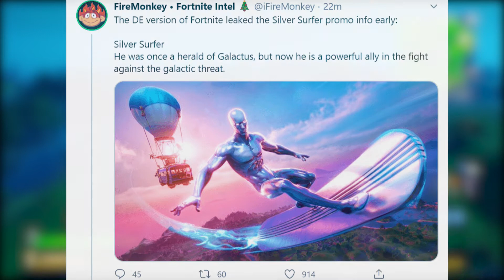*NEW* 'SILVER SURFER' IMAGE LEAKED! (Season 4)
Today, I will be showing you guys the LEAKED IMAGE of the BRAND NEW SILVER SURFER SKIN which will be coming out in the ITEM SHOP in the next few days! The LEAKED IMAGE was accidentally released by FORTNITE GERMANY, which confirms the skin aswell as the possible release date for the skin, which is reported to be TOMORROW!